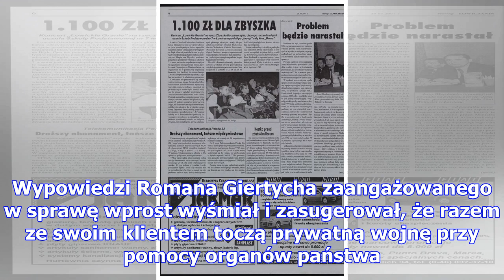Prawnik dody oskarża: "to prywatna wojna, toczona rękami organów państwa. od dwóch lat to pani doro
Prawnik dody oskarża: "to prywatna wojna, toczona rękami organów państwa. od dwóch lat to pani dorota jest ofiarą!"
22 listopada Dorota Rabczewska została zatrzymana i złożyła zeznania w prokuraturze w sprawie dotycz...